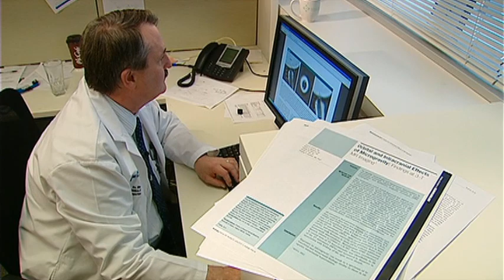Astronaut Health Problems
A new study says astronauts are seeing some serious problems in space travel. Ian Hanomansing explains.